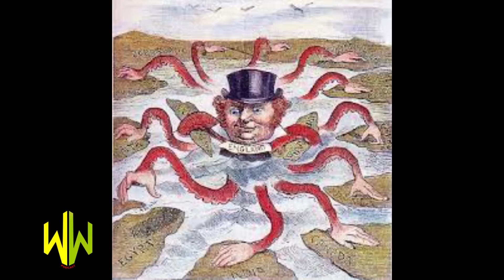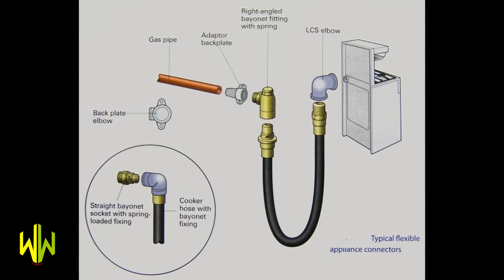kurikira uruhererekane rwibiganiro twakoze ku ntambara ya UKRAINE n' UBURUSIYA🔥🔥🔥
If you want to talk to us about the information we provide or if you have a unique story or testimony that you want to share with the public, call us at wakawaka